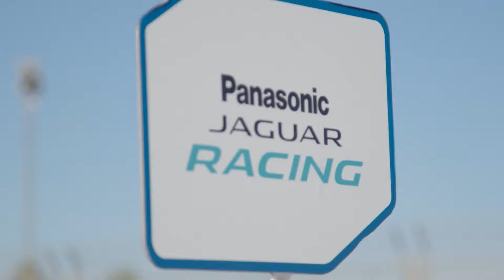ジャガー FORMULA E | パリレース チームの準備は万端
フォーミュラEは、シングルシーターの完全電気自動車による初の世界選手権。世界各地の10の市街地コースを舞台に、全12戦が行われます。
パナソニックジャガーレーシングは、フォーミュラEのレースの活動を通じて今後のピュアEVの開発の先頭に立つことを目指し、チームの技術と向上心を最大限に高めていけたらと考えています。
▼パナソニックジャガーレーシングについて